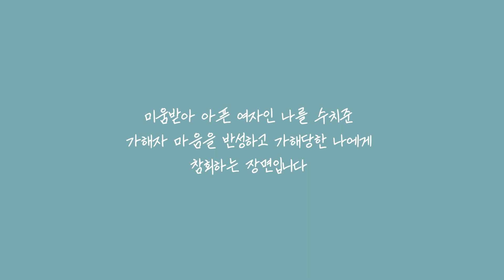[생활 속 세션] 미움받은 나를 가해하는 나 | 가해자 | 나 사랑하기 | 위로 | 동기부여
깊장인들은 나를 어떻게 미워하고 있나요? 나를 사랑하고 보듬어 줄 존재는 바로 '나'임을 잊지 말고 우리 모두 화이팅!~

❤️타임라인❤️

00:00 세션을 하게 된 이유
00:38 미움을 못 쓰는 이유
02:33 나쁜 여자, 착한 여자 인정되는지 체크
03:13 미움 인정하기 멘트
05:11 나를 수치 준 가해자 마음 세션
07:52 그림과 함께 하는 가해자 마음 인식1
08:35 나를 가해한 마음 발산하기
09:03 그림과 함께 하는 가해자 마음 인식2
11:35 가해한 나 반성과 나에게 참회하기